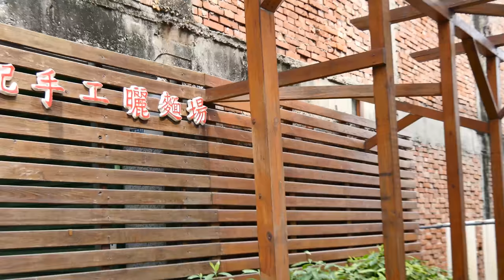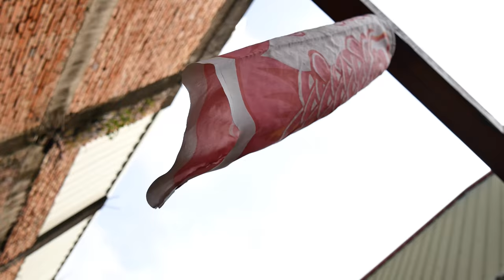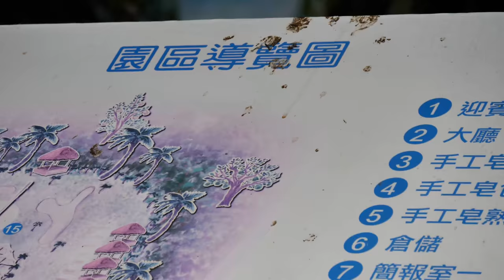olsen一家人去石榴站 雅玟1